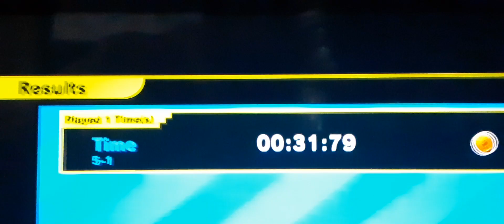Pac Man 2022